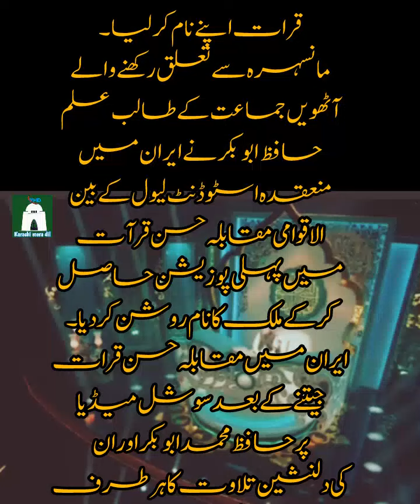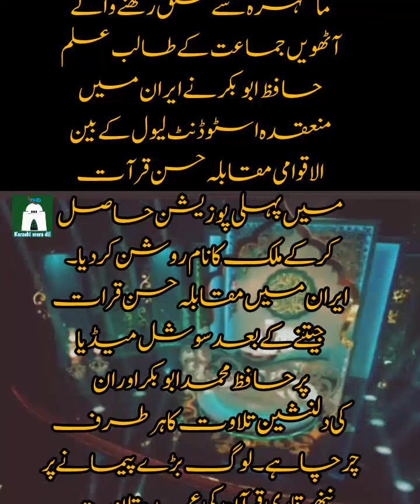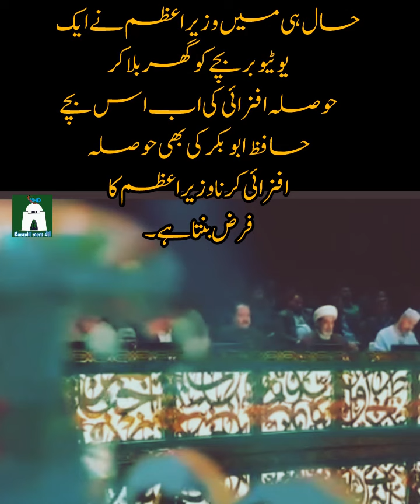Pakistani student surprised everyone by reciting Quran | Pakistani Talib Elim na Sab ko Heran k dea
The young Pakistani Hafiz Quran has won the international Hasan Karat competition in Iran,Pakistani Talib Elim na Sab ko Heran k dea,

The young Pakistani Hafiz Quran has won the international Hasan Karat competition in Iran.
Hafiz Abu Bakr, an eighth grade student from Mansehra, made the name of the country famous by winning the first position in the international student-level Hassan Qaraat competition held in Iran.

Hafiz Muhammad Abu Bakr and his delightful recitation are being discussed everywhere on social media after winning the Hasan Karat competition in Iran. People are massively appreciating Nahe Qari's excellent recitation of Quran and expressing their feelings by sharing clips of his recitation.
After the discussion of Hafiz Abu Bakr's recitation, many users are seen demanding on social media that Hafiz Muhammad Abu Bakr has brightened the name of Pakistan. Encourage.

They are also official
Be honored at the level
 And electronic media this child
 Also encourage.
Recently, the Prime Minister
Calling the YouTuber baby home
Get motivated now
Hafiz Abu Bakr also encouraged
Encouragement of the Prime Minister
It becomes a duty.

Subscribs Channal
Karachi mera dil